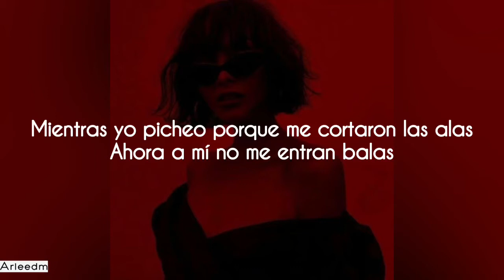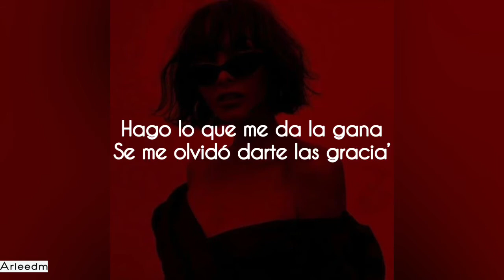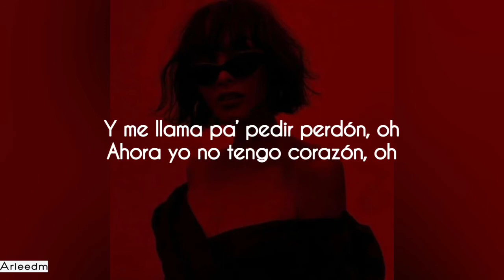Gracias ~ Mariah Angeliq (Letra)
Canción: Gracias
Artista: Mariah Angeliq